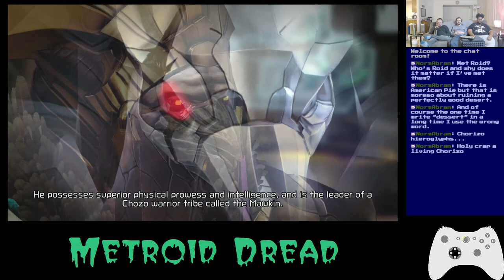Basement Quality TFTB2022 - Metroid Dread (Part 10/18)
Nathan, Taha, and Pat take on the chocolate starfish in the hot dog flavored water

Quiet Robe drops some bars on us